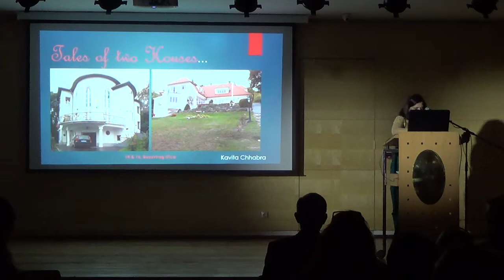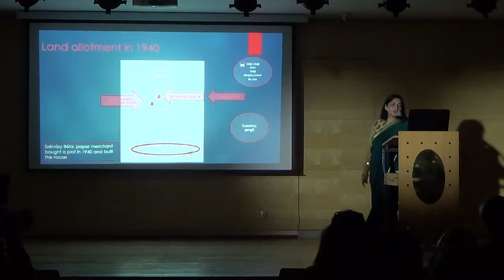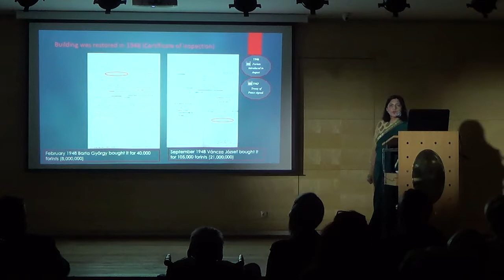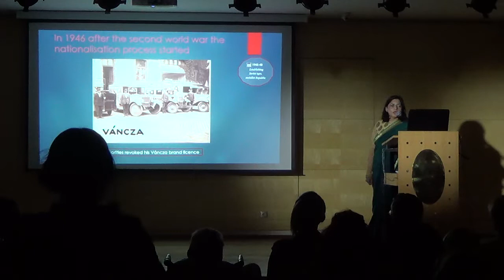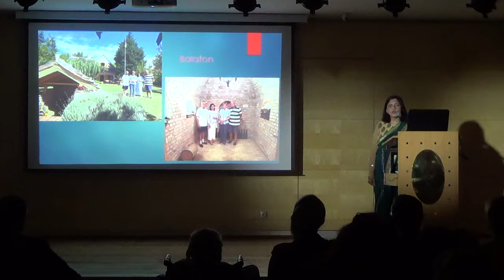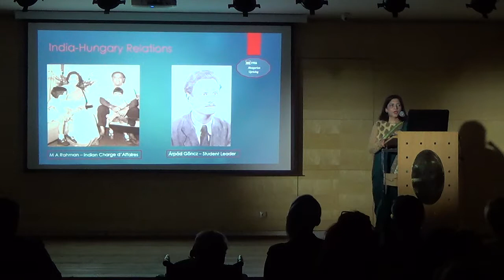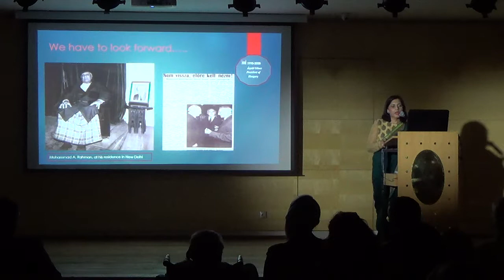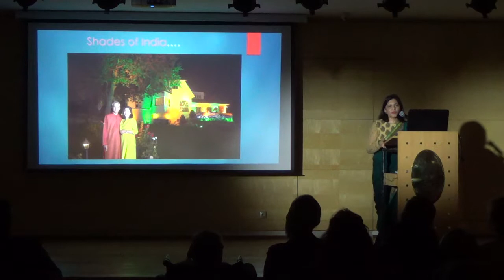The tales of two houses - Lecture by Mrs Kavita Chhabra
On 26 October, 2017, under the „Thursday Lecture Series – Orientation Courses on India”, Mrs Kavita Chhabra held a lecture about the history of India House & Chancery building. After the lecture audience was invited to India House for a guided tour. Reception was held in the dining room of India House. Around 60 people attended the event.